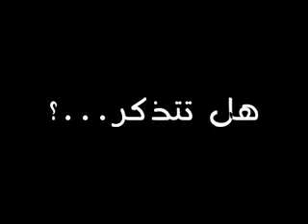الإنتخابات الرئاسية المصرية لا لفلول 16